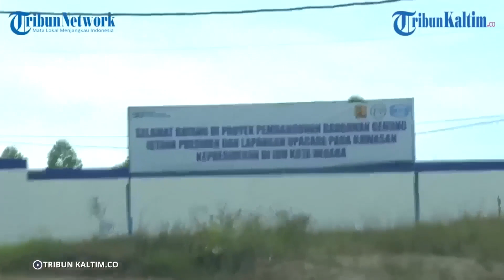Dipercepat, Lelang Pembangunan Fisik Bandara VVIP IKN Nusantara Dibuka Oktober Ini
Menteri Pekerjaan Umum dan Perumahan Rakyat Basuki Hadimuljono mengatakan, pemerintah akan melaksanakan lelang untuk proyek pembangunan bandara VVIP di Ibu Kota Nusantara atau IKN Nusantara pada Oktober 2023.
Diketahui, bandara VVIP dibangun di 4 kelurahan di Penajam Paser Utara, Kalimantan Timur.
"Ya ini, (lelang) yang Bandara VVIP.
Kalau perencanaannya sudah dilaksanakan.
Kita memakai sisa lelang untuk dilakukan sekarang, uang mukanya yang untuk 2024.
Mungkin Oktober, kayak lelang dini," katanya ditemui di Kantor Direktorat Jenderal Pajak (DJP) Kementerian Keuangan, Jakarta, Rabu (16/8/2023), dilansir dari Kompas.com.(*)

Editor: vp02_Fz